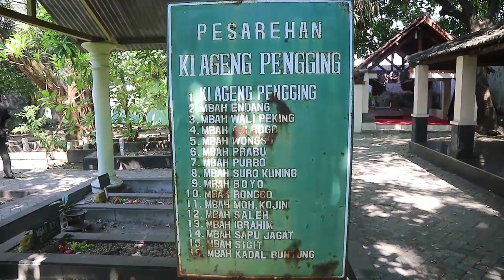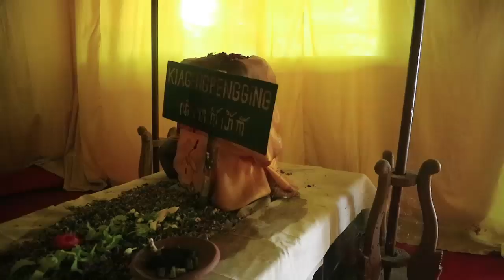RAHASIA MAKAM MBAH SURO DAN MBAH BOYO | ASAL USUL NAMA SURABAYA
Kota Surabaya merupakan tempat peristirahatan bagi Ki Ageng Pengging. Ki Ageng Pengging adalah ayah dari Mas Karebet alias Joko Tingkir atau yang lebih dikenal dengan Sultan Hadiwijaya, raja pertama Pajang.

jangan lupa untuk kunjungi kedai kita, buka jam 16:00 sampai jam 23:00 monggo :)

Untuk diskusi lebih lanjut tentang kopi dan budaya nusantara

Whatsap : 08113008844